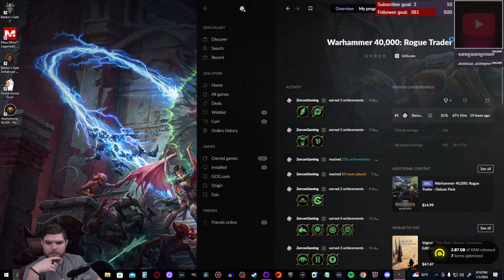Z Plays Rogue Trader - #19